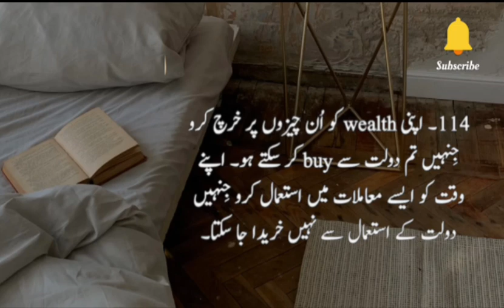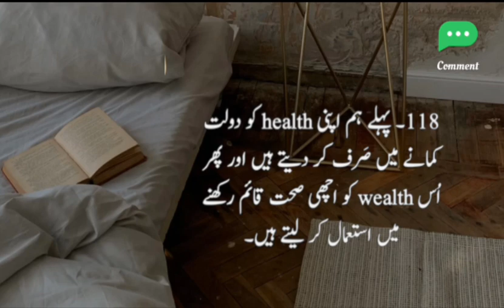Golden Words 💗✴️ |Trendy quotes